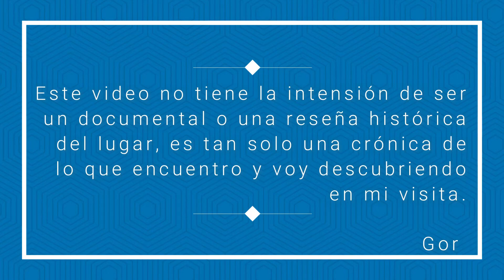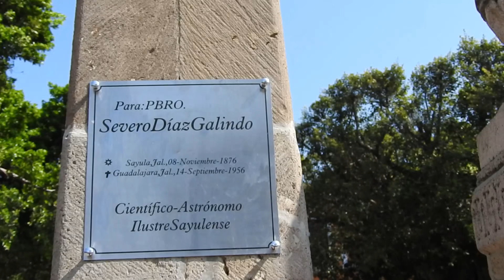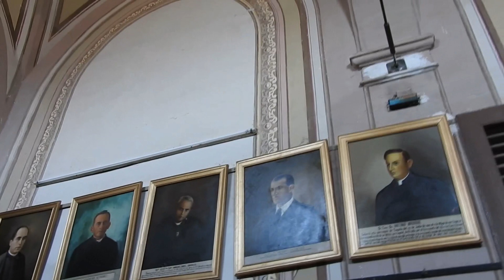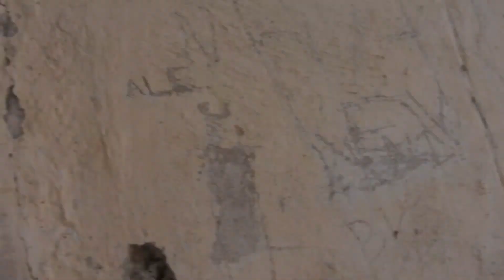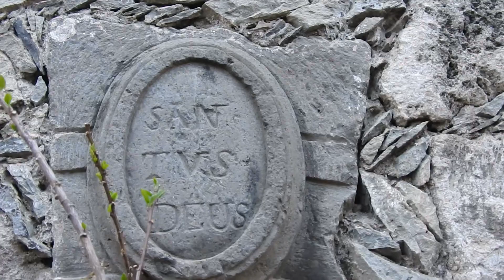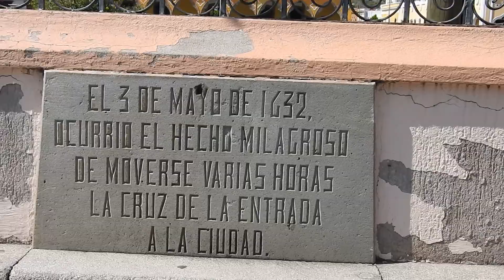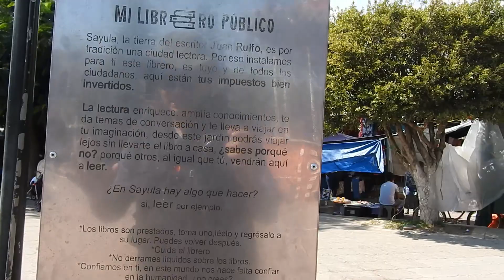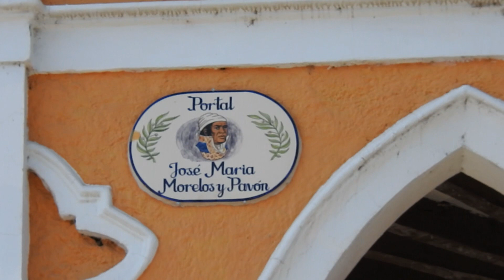Sayula, Jalisco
Sayula es una población que me dejó gratamente sorprendido: las grandes pinturas de su iglesia, un hermoso jardín principal que junto con los arcos de sus ditintos hacen que se vea espectacular su jardín. Inclusive pude ver como se llevaban un par de motos por estacionarse en un lugar prohibido. Vi muchas cosas en Sayula que me agradaron mucho, y también por fortuna conocí al Sr. Andrés que me platico muchas cosas. Sayula Jalisco, un hermoso lugar.